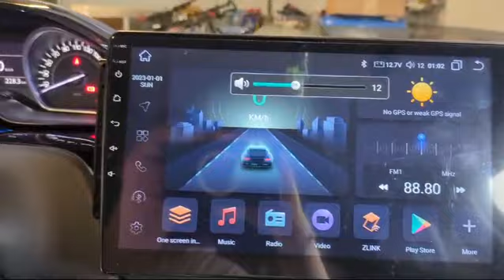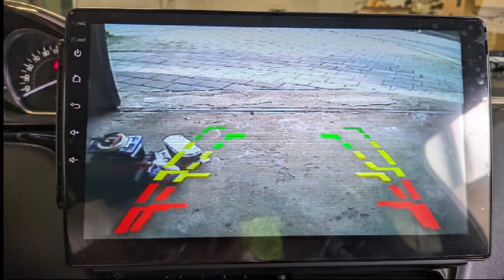TEIL 2 - Autoradio Hizpo und Rückfahrkamera CGEAMDY in Peugeot 208 einbauen - Navi & Kamera